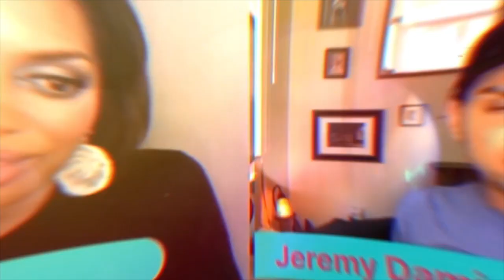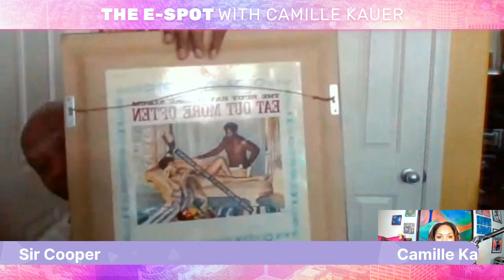Sir Frank Cooper on The E-Spot with Camille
Joining The E-Spot with Camille is Sir Frank Cooper, the President of the African American Humor Awards Society. Today's episode is a comedic odyssey through laughter, legacy, and leadership.

We'll begin by unraveling the rich tapestry of the African American Humor Awards Society, exploring its mission and the pivotal role it plays in promoting African-American humor and comedy. From shining a spotlight on rising stars to honoring the luminaries, this society is at the forefront of championing comedic brilliance.

But we're not stopping there. Get ready to hear the captivating personal journey of Mr. Cooper himself. Discover how he ventured into the realm of comedy, faced challenges head-on, and achieved remarkable milestones that led him to become the guiding force of the African American Humor Awards Society.

Humor isn't just entertainment; it's an integral part of American culture. We'll delve into the importance of laughter as a tool for social commentary, historical reflection, and community building. Learn how the African American Humor Awards Society pays homage to this cultural cornerstone.

Hold onto your seats as we unveil the significance of the African American Humor Awards. These awards aren't just accolades; they celebrate Black comedians and entertainers who've left an indelible mark on the comedic landscape. We'll explore their purpose and the impact they've had on uplifting the community.

African-American comedy isn't just about laughs; it's a catalyst for change. Discover how humor has been wielded to address societal issues, dismantle stereotypes, and bring about positive transformation. Through powerful examples, we'll reveal the profound impact comedy can have on society.

Our journey wouldn't be complete without shining a spotlight on the African American Humor Awards Society's dedication to nurturing young comedic talent. Join us as we discuss their initiatives that foster the next generation of laughter architects.

Diversity and representation are paramount in the comedy industry. We'll uncover how the African American Humor Awards Society is paving the way for African-American comedians, creating platforms that amplify their voices and expand their horizons.

It's crucial to acknowledge the unique challenges faced by Black comedians. From breaking stereotypes to battling limited opportunities, we'll explore the hurdles they face and the importance of inclusive spaces for their creative expression.

Prepare for an eye-opening discussion on how comedy serves as a vessel for healing, empowerment, and social change. We'll reveal initiatives spearheaded by the African American Humor Awards Society that are bridging communities and sparking conversations through the power of humor.

And as the curtains draw close on this episode, we'll catch a glimpse of the future. What are the goals and aspirations of the African American Humor Awards Society? We'll delve into the vision that propels them forward.

And let's not forget, Mr. Cooper has a treasure trove of stories to share from his 30 years hosting the AAhAs. So, get ready to be entertained, enlightened, and utterly inspired. This is "The E-Spot with Camille," where entertainment meets enlightenment in electrifying ways. Let's dive in!